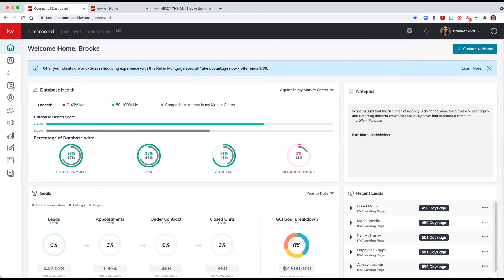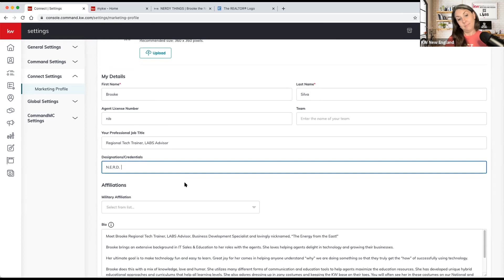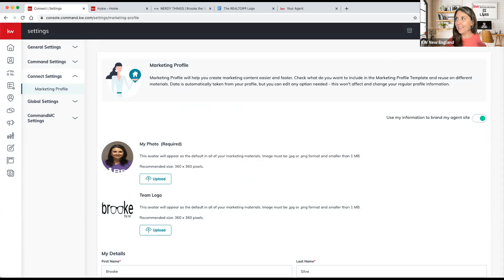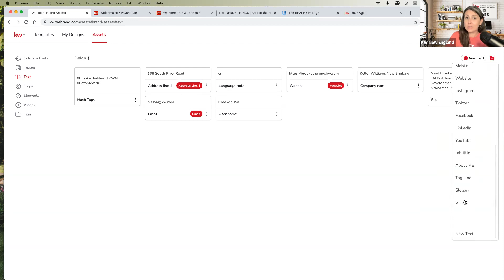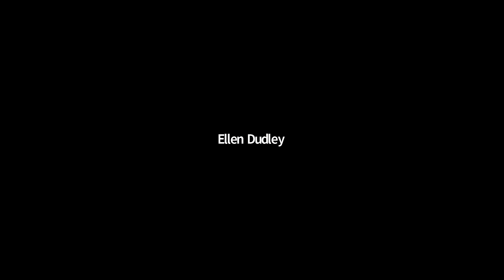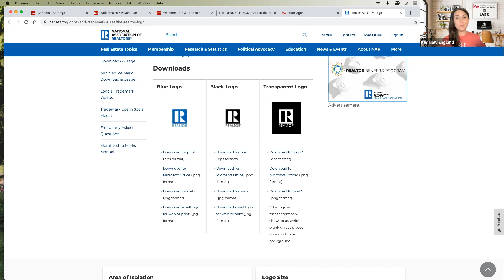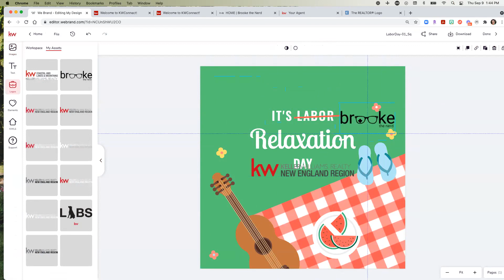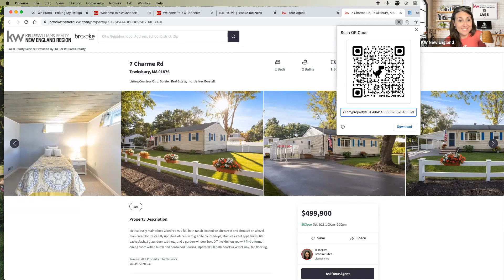KWNE Tech Series - Back 2 School, Back 2 Business Clinic: Marketing Profiles - 9/9/21